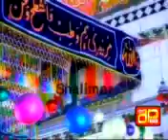NAJEEB SAAIN [SULTANI TV CHANNEL PAKISTAN IR.AD.US.UD.]